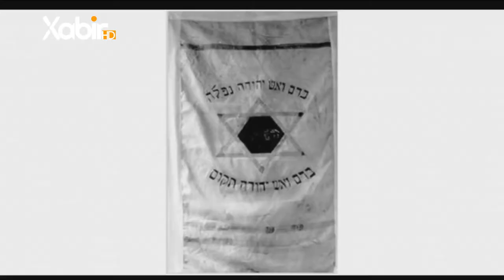بەرنامێ ڤەشار | مهدى حاجى